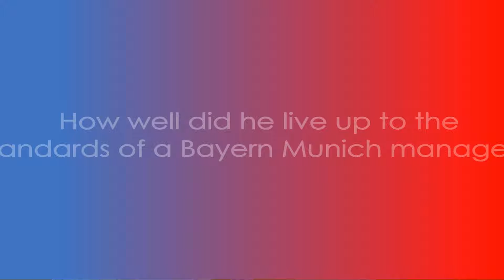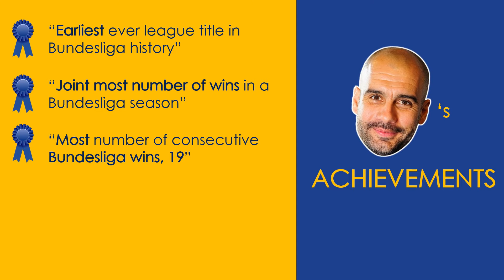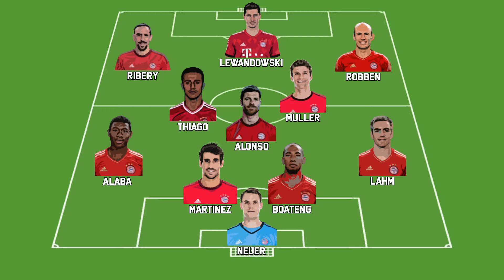Did Guardiola Succeed At Bayern Munich?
Many critics of Pep Guardiola often cite his time with Bayern Munich as a reference for his inability to succeed "without Messi, Xavi, and Iniesta." I don't think it's that clear cut, though, so I decided to really examine the facts on the matter...